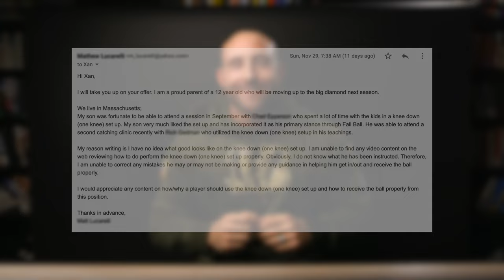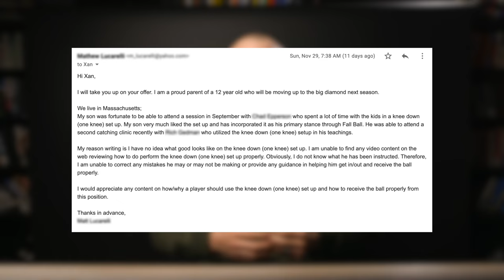How do I Help My Son w/ a 1-Knee Stance?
I recently received a GREAT question from the father of a catcher and I wanted to film a short video to answer it!

- CatcherCON: The ONLY Conference for Catchers